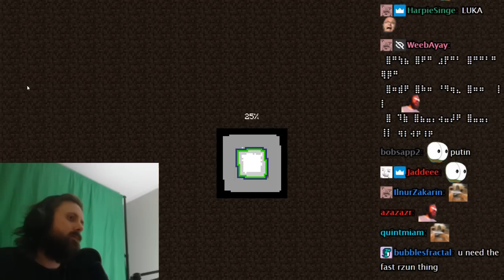Forsen AI TTS Donations #2 (Minecraft 2023)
if you want to support me:
Any support is appreciated, (Current supporters: Lit, Nikkolas N., Bell, montelve, John D., Philipp S., Dezhnyov, , SterlingLion, TheSeahorse, , Bystander, Flargbiter, Skyhops, conmc99, Diesli)